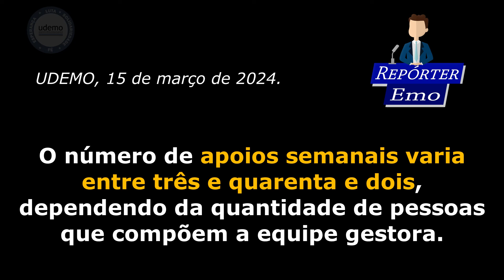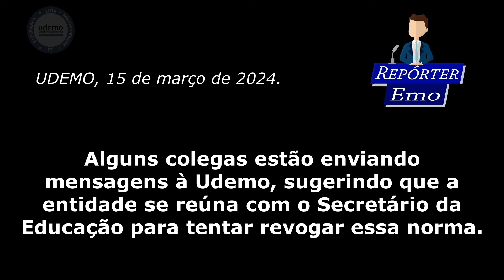O que já era esperado, mas não desejado, aconteceu! - Repórter Emo - 15/03/24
Repórter Emo - Edição: 15/03/2024

O que já era esperado, mas não desejado, aconteceu. Foi publicada, hoje, a Portaria do Coordenador que dispõe sobre o Apoio Presencial para os Professores em Sala de Aula.

Na escola, envolve o Diretor, o Vice-Diretor e o Coordenador de Gestão Pedagógica. O número de apoios semanais varia entre três e quarenta e dois, dependendo da quantidade de pessoas que compõem a equipe gestora. Os Supervisores farão o monitoramento.

"Repórter Emo: denúncias quentinhas, diretamente das nossas Escolas e Diretorias de Ensino."

Trilha sonora: News Theme 2 de Audionautix é licenciada de acordo com a licença Atribuição 4.0 da Creative Commons.